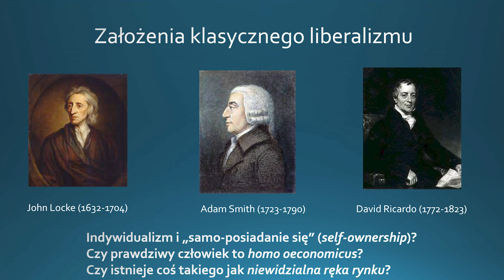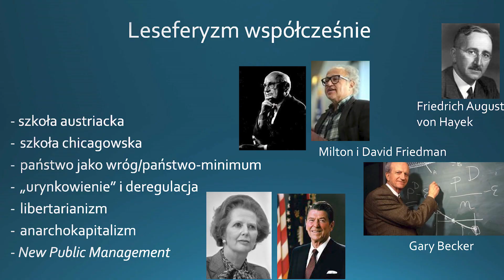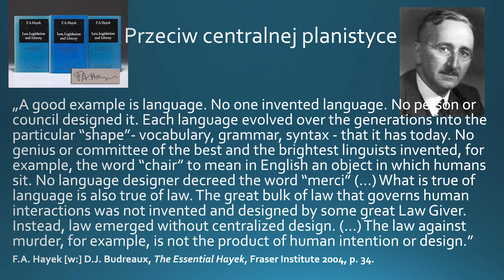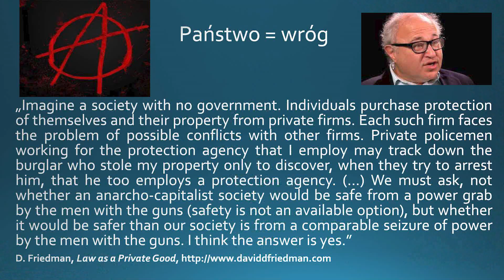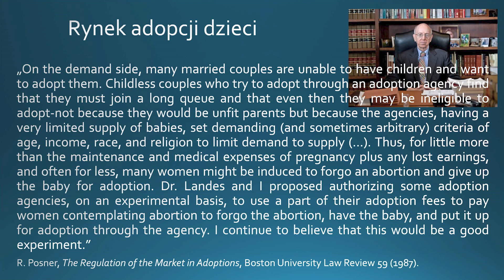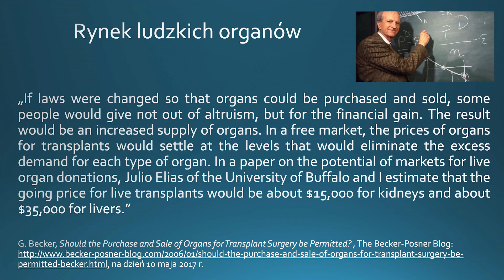Przygotowanie do matury 2022 - WOS. Ustrój gospodarczy III RP 1/3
Szanowni Państwo!

Fundacja Instytut Rzeczypospolitej im. Pawła Włodkowica ma przyjemność zaprezentować Państwu kolejny materiał, będący przedmaturalnym przygotowaniem z wiedzy o społeczeństwie. Nasze wykłady mają na celu przekazanie szerszej wiedzy, umożliwiającej słuchaczom zrozumienie kontekstów i znaczeń poszczególnych pojęć.

Kolejna seria filmów zatytułowana jest: Ustrój gospodarczy III RP. Za podzielenie się wiedzą serdecznie dziękujemy doktorowi habilitowanemu Krzysztofowi Koźmińskiemu.

Prof. Krzysztof Koźmiński na co dzień zajmuje się pracą dydaktyczną i naukową na Wydziale Prawa i Administracji Uniwersytetu Warszawskiego. Posiada także licencję Radcy Prawnego, z której na co dzień korzysta podczas pracy w kancelarii prawnej. Jest również autorem niezliczonych artykułów, monografii, komentarzy i podręczników z szeroko pojętej wiedzy o społeczeństwie.

Wykłady wygłaszane są w ramach projektu Orły Rzeczypospolitej, który współfinansowany jest przez fundację PZU oraz Narodowy Instytut Wolności - Centrum Rozwoju Społeczeństwa Obywatelskiego